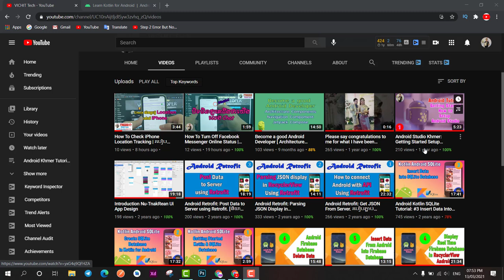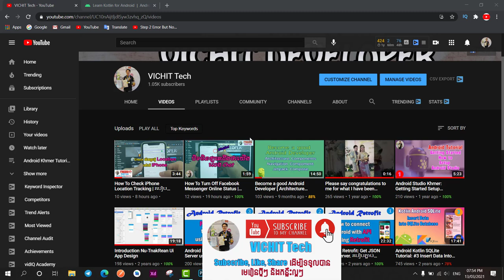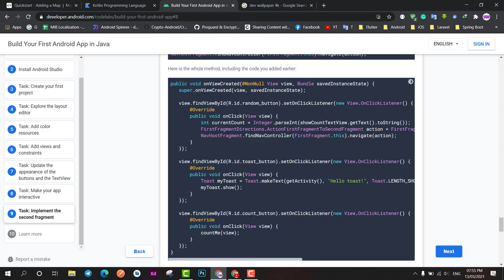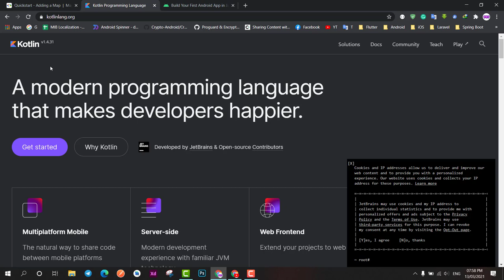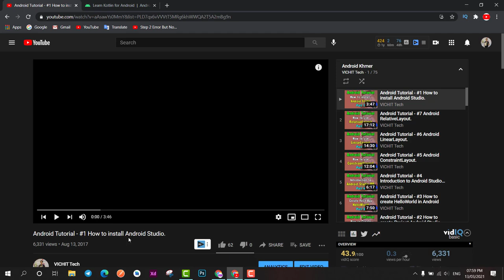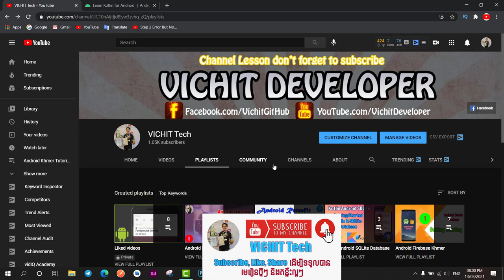ចង់សរសេរកម្មវិធី Android សូមមើល Video នេះ | Android Khmer | VICHIT Tech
ចង់សរសេរកម្មវិធី Android សូមមើល Video នេះ